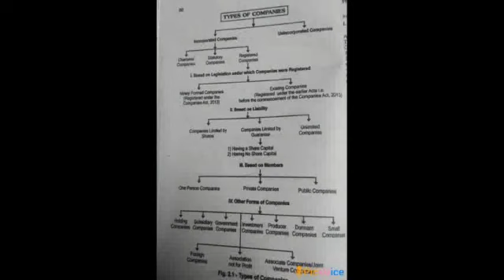1420 Department:commerce Name:K.Tharageswari class:B.com 2year Subject:Company law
Department:commerce Name:K.Tharageswari class:B.com 2year Subject:Company law Topic:D/B private ltd company and public ltd company,Types of company.